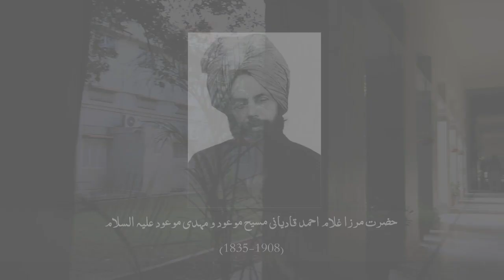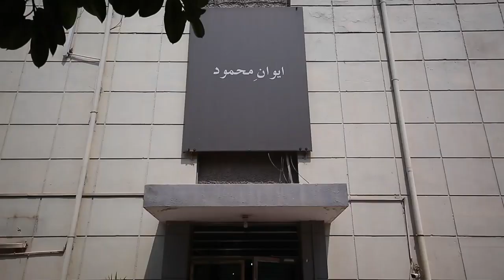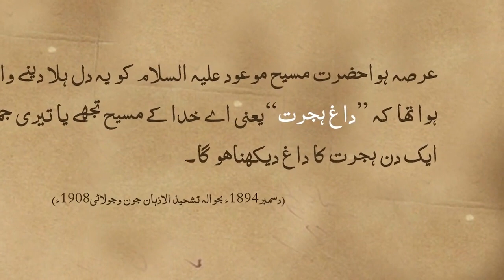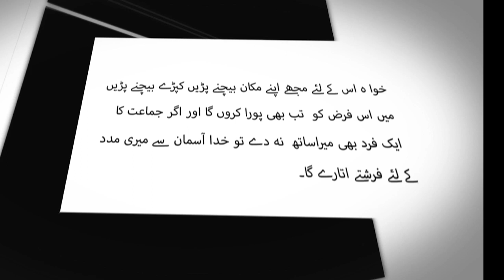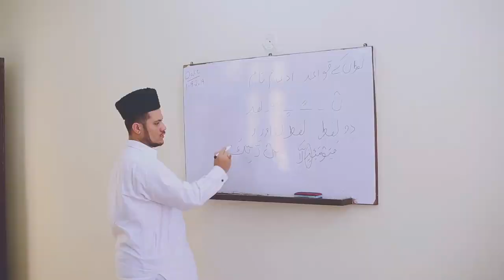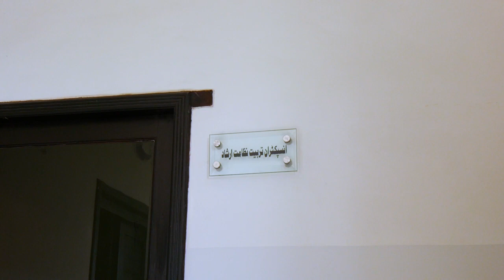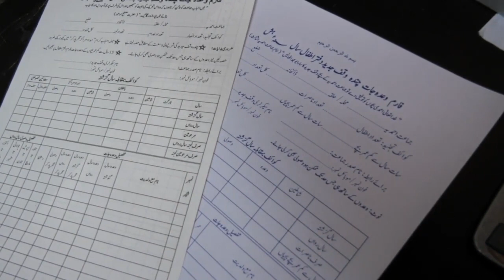Waqf-e-jadid || Muslims For Peace || تعارف وقفِ جدید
A short documentary featuring a brief introduction about the Waqf-e-Jadid scheme, history , basic purpose of the initiation of Waqf-e-jadid and the administration system for Waqf-e-jadid.

The scheme of Waqf-e-Jadid was initiated so as to promote missionary and reformative activities of the Jamaat in every city, town and village in India and Pakistan by appointing Teachers everywhere. This scheme was introduced on 27th September, 1957.

Hazrat Mirza Basheer-Ud-Din Mahmood Ahmad Khalifatul Masih II (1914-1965) Al Musleh Mauod (The Promised Reformer) Second Successor to the Promised Messiah (Ahmadiyya Muslim Community) brief life sketch about KhalifatulMasih Sani